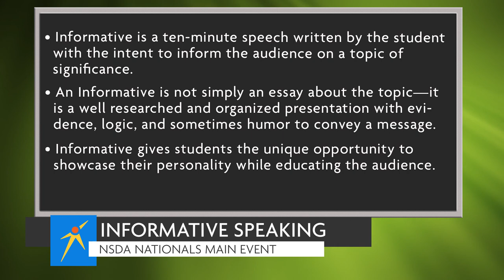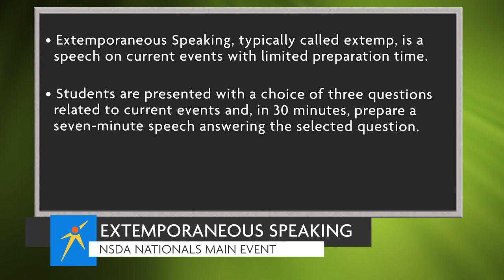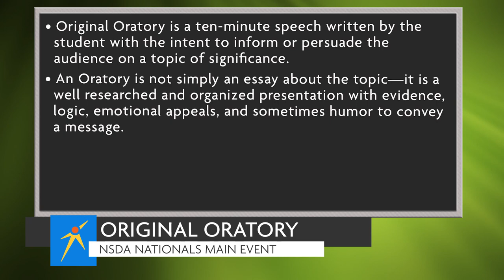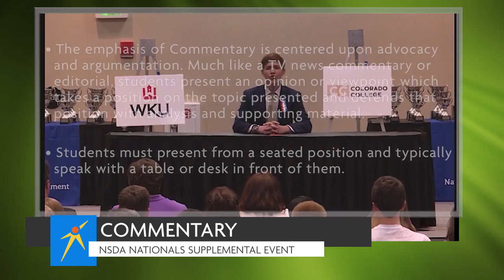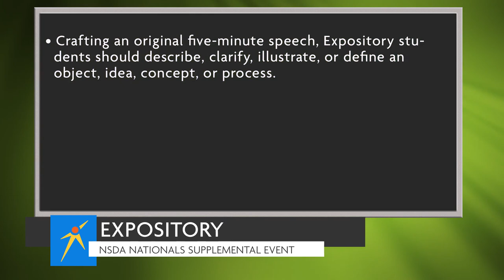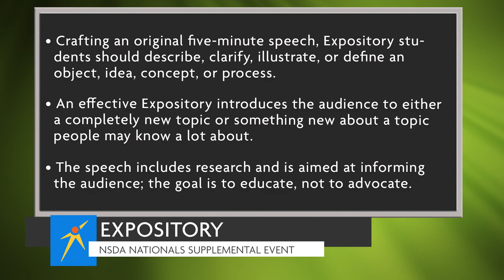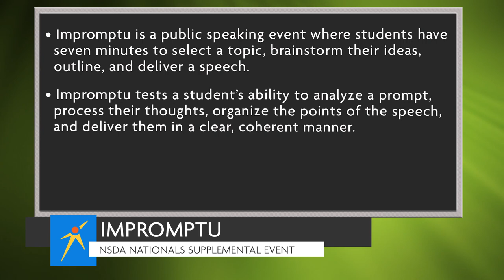Public Speaking - Competition Events Overview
Interested in speech & debate? Can't decide which NSDA Speech event is the best fit for you? Watch this helpful video to learn more about the events that make up the Public Speaking speech category!

to learn about every official NSDA event.